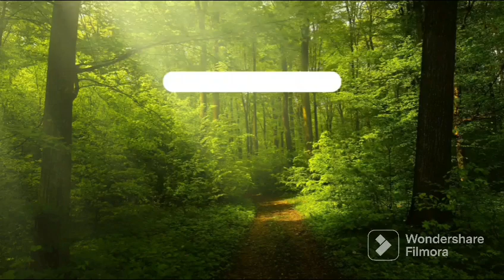പന്നിയംപാടം പുതിയ റോഡിലൂടെ ഒരു യാത്ര